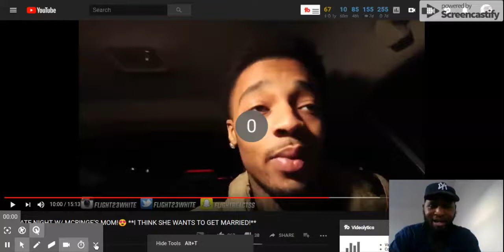OMG. FLIGHT STARTED WW3 BY TAKING OUT McQUEEN'S MOM Part 2